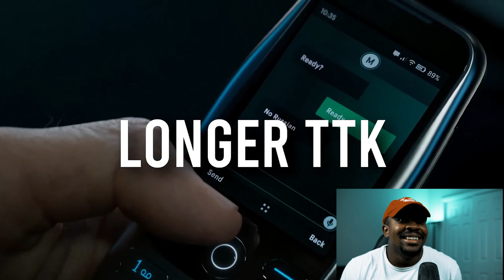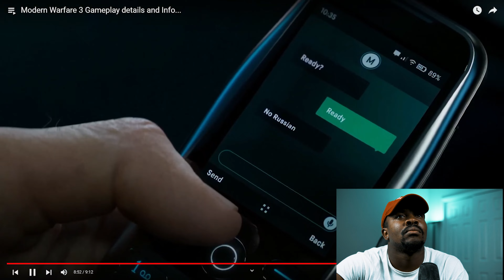Dance Reacts to NEW Modern Warfare 3 Gameplay Reveal (JackFrags)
Keep In Touch With Me Here Also:
*Xbox One GT: CallMeDance

Call Me Dance Ceo of SDJ Productions!!

"Self belief or self confidence and staying positive in all things